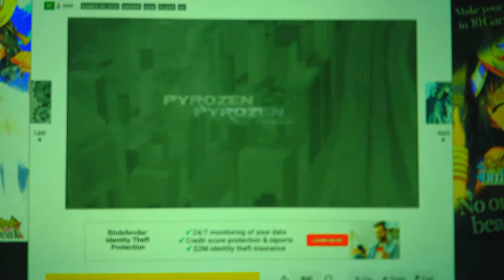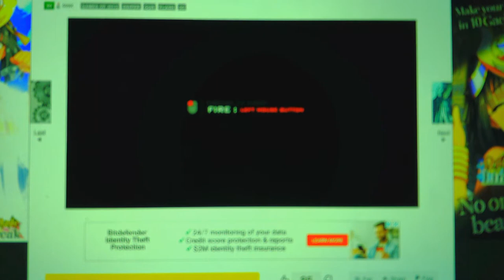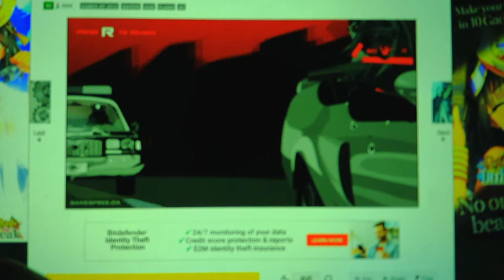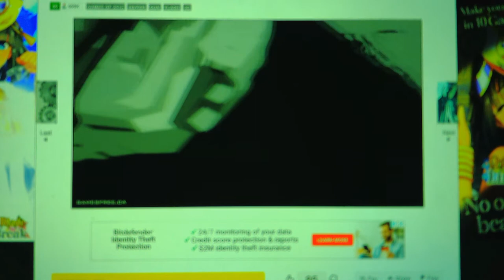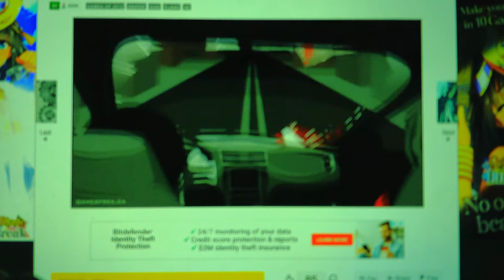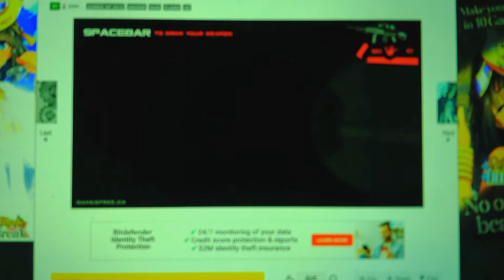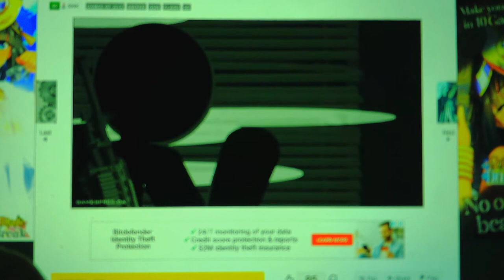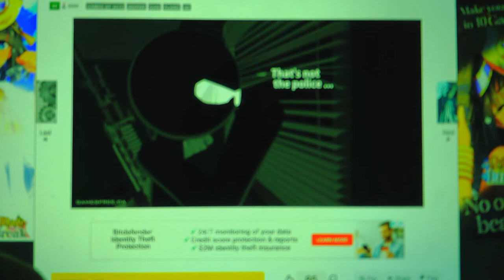Sift Heads World Act 7 Ultimatum Part 1 Evading The Police and Killing Alonzo's Henchmen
Although Vinnie and Shorty escape from the police Kiro gets arrested